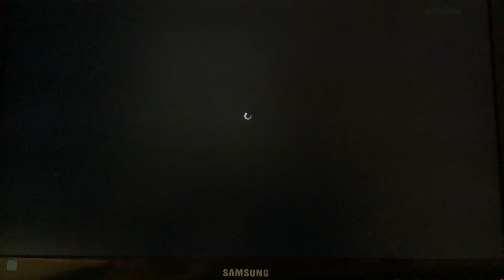Mortal Engines Three Intro